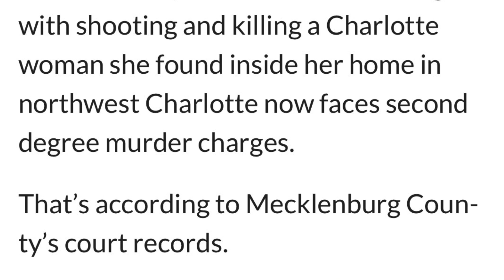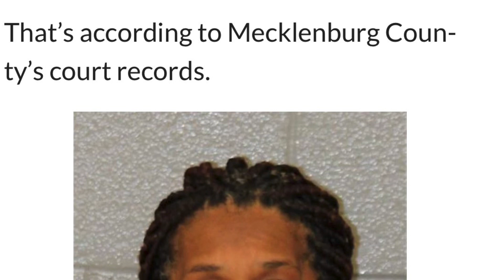TyraCrosby‼️CHARGES UPGRADED🚨Stephanie Alexander now faces 2nd degree🚫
‼️ CHARLOTTE, N.C. — A woman charged with shooting and killing a Charlotte woman she found inside her home in northwest Charlotte now faces second degree murder charges.

That’s according to Mecklenburg County’s court records.

Stephanie Alexander was initially charged with voluntary manslaughter in the shooting death of Tyra Crosby.  Police say Alexander called 911 to report she had shot someone she found inside her house.  Crosby’s mother told WCCB News she turned over a recording of her daughter’s final moments to investigators.  She believes her daughter was brutally beaten before she was shot.

The family believes that recording led authorities to upgrade the charges against Alexander.

On July 27th, CMPD responded to the home on Porter Street again, after someone fired gunshots into the Alexander home.  No one was hurt.  Detectives are still investigating.🛑